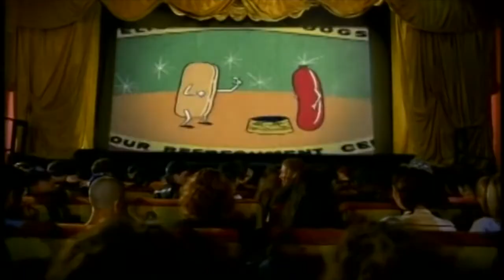Burial, Honk For Jesus Save Your Soul, Waiting for Bojangles, Saloum I New Release Movie Reviews 9/2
06:17 Burial
15:53 Honk For Jesus Save Your Soul
24:45 Waiting for Bojangles
36:55 Saloum

On this Friday's new release movie review episode of 'Roger & Me, join Brett Arnold and co-host Mark Dujsik of markreviewsmovies.com as they tackle four (4) movies out in theaters, or with a day-and-date paid video-on-demand (PVOD) or streaming release, for the week of Friday September 2 2022.

Thank you to Banshee Beat for the incredible original theme song.  Alien Ant Farm's music video for 'Movies' closes the show.

Burial stars Tom Felton of Harry Potter fame (he's Draco Malfoy) and is in limited release via IFC Midnight.
Honk For Jesus Save Your Soul stars Regina Hall and Sterling K. Brown and is produced by Jordan Peele. It is streaming on Peacock and in theaters.
Waiting for Bojangles stars Belgian-French actress Virginie Efira, aka Benedetta from Paul Verhoeven's most recent film.
Saloum is out in limited release via IFC Midnight and is  on Shudder next week, September 8.

"Roger & Me" is a celebration of the late, great Roger Ebert, keeping his unique spirit of film criticism alive through his own words on his seminal television program and by reviewing new movies in an easily digestible format.

Every Tuesday, Brett Arnold and a guest revisit an old episode of Siskel & Ebert's movie review TV show and reevaluate the movies from a modern perspective. Would today’s audiences give Roger’s take a “Thumbs Up?”

And every Friday, join Brett and film critic Mark Dujsik as they review all the movies set for theatrical release that day and let you know if they're worth your time and money.